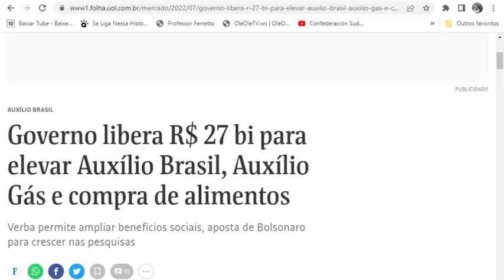✔AUXÍLIO BRASIL/SANÇÃO DO EMPRÉSTIMO? 👀 JÁ TÁ LIBERADO?🤔🤞 Bolsonaro NaConta Aprovado Mudanças $💰